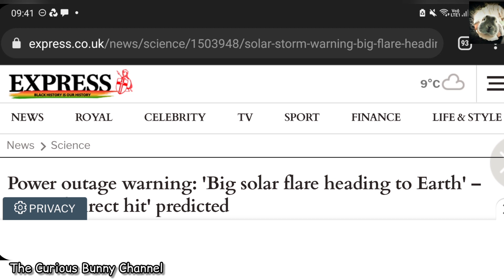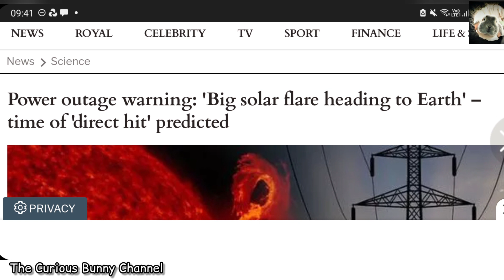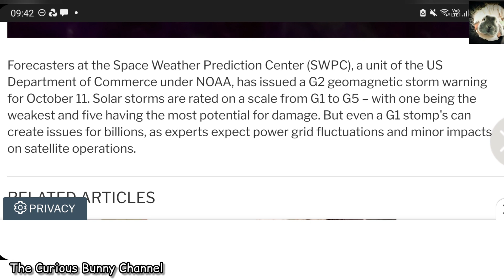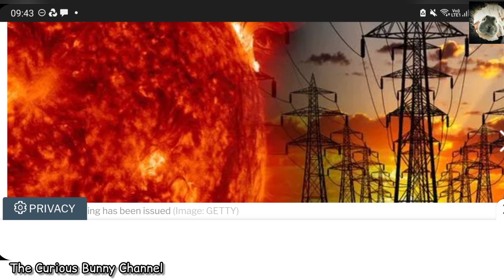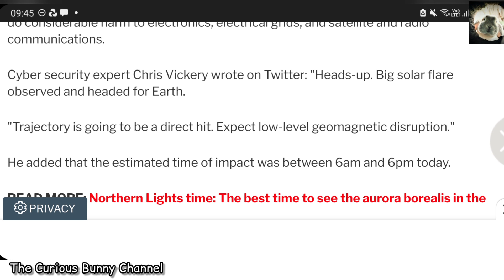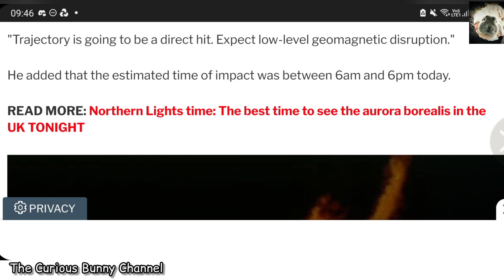Solar flare storm headed to Earth??